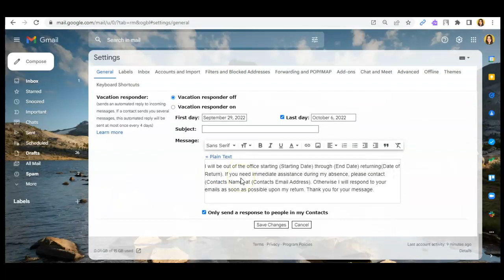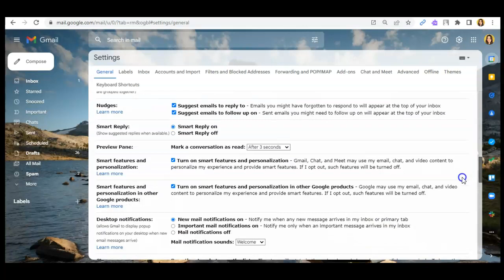How to Turn on Smart Compose | Gmail Fiend 2022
Hello, everyone. Welcome to Gmail Fiend!

We are here to help you maximize your ability to use Gmail, show you the best features you might not know about, and we'll surely help you optimize your emails!

In this video, you will learn How to Turn on Smart Compose in Gmail in the most convenient way. Easy right?